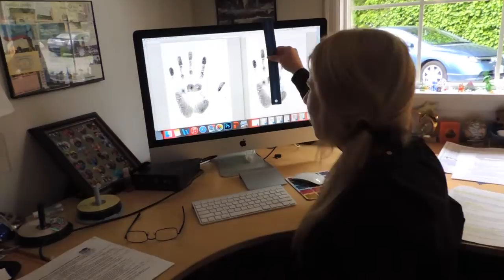CSI Project Death in Disguise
CSI Project for Anatomy and Physiology